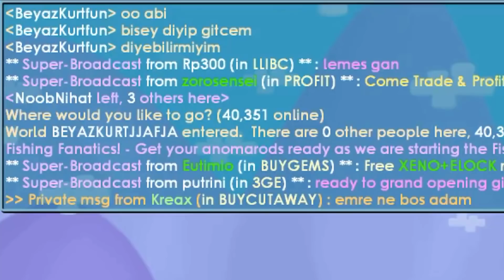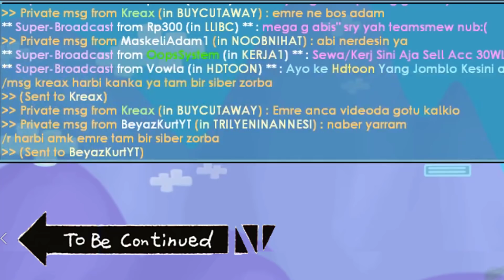OYUNU OYNARKEN EN ÇOK NEFRET ETTİĞİMİZ 5 OLAY - GrowTopia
Merhaba arkadaşlar, Ben Nihat bugün sizler için growtopia videosu çektik umarım beğenirsiniz

🔴 Oyundaki World'lerimiz ; YAZOKULU , TEAMSARHOS , NOOBNİHAT

Çan işaretine tıklayıp bildirimleri açmayı unutma.